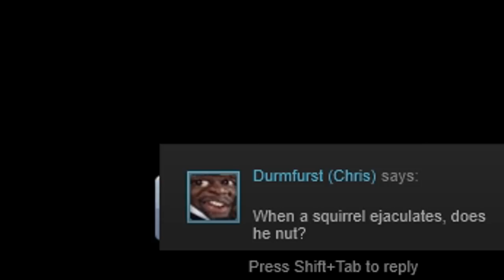Toaster Space Program - Episode 3: The Spin Cycle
I'm back to kill some kerbins in all the wrong ways!

Bread recipe is peanut butter bread. Sod off and go make it or google it yourself